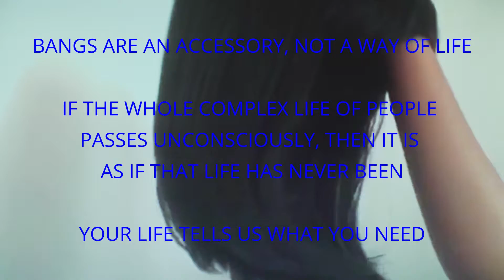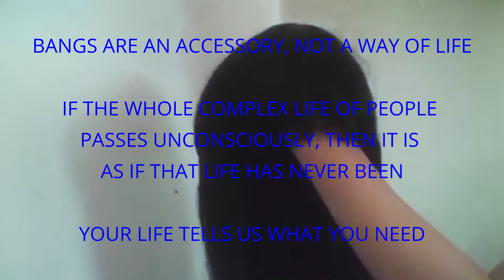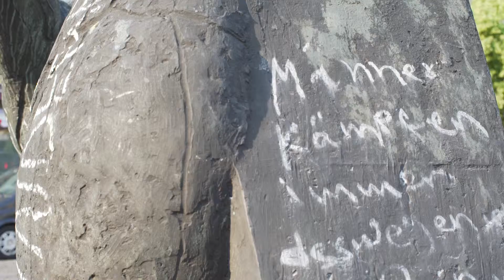Just get a wig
An art video by Willi Andrick & Marija Pavlovic created for Low Text's events inspired by commercials and presented on 5th June 2019 in Kunstfabrik in Berlin.

The piece is inspired by two ads: one is a commercial by mobilcomDebitel, whose key sentence is perfectly rendering cognitive capitalism: YOUR LIFE TELLS US WHAT YOU NEED.

The perception about life is implied as automatized supported by the perfect technology. Which ominously resonated with a wisdom by Tolstoy, famously quoted by Russian formalist Victor Shklovksy, dealing with the estrangement of automated perception:
IF THE WHOLE COMPLEX LIFE OF PEOPLE PASSES UNCONSCIOUSLY, THEN IT IS AS IF THAT LIFE HAS NEVER BEEN.

Coming from the opposite side than the mentioned ATL campaign, the second ad was found in the form of an opinion editorial, published on Broadly and Vice, whose main message is: BANGS ARE AN ACCESSORY, NOT A WAY OF LIFE.
The absurdity of the opinion presented appropriates matters of gender and identity, as well as the platforms that deal with these topics.

Creating the reverse position of opinion making – that comes from a marketer’s need rather than a genuine opinion, it presents us how native ads epitomize the new advertising phase that dismisses blatant hard selling strategies and subversively turns opinion makers into new communication channels.